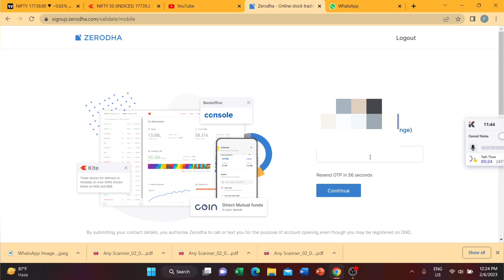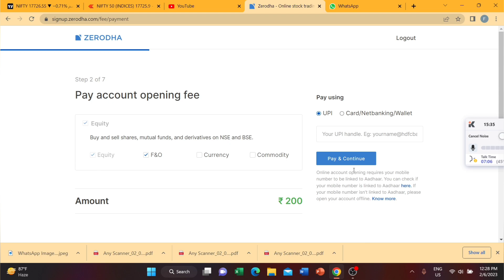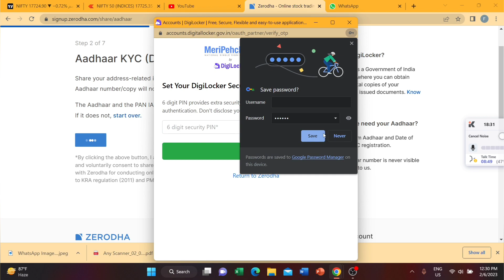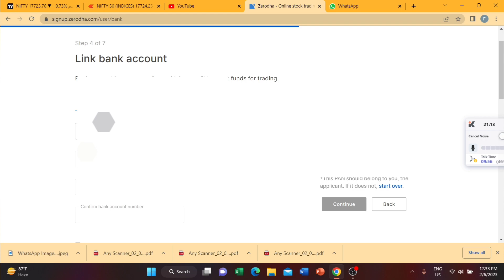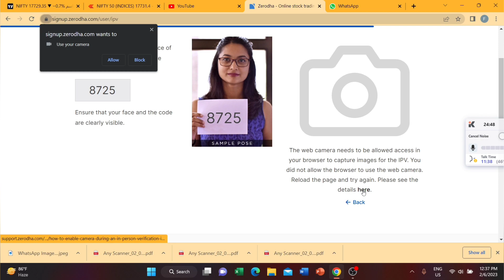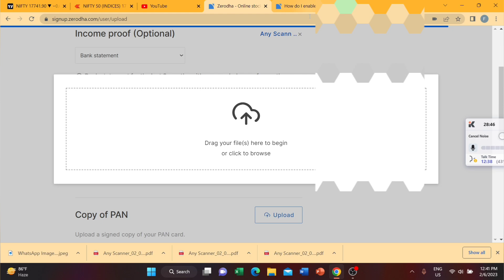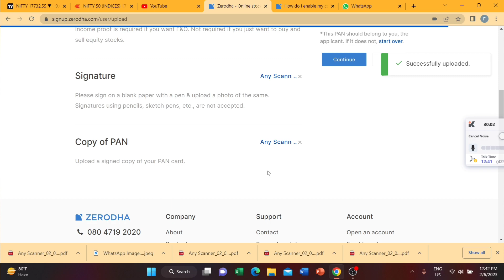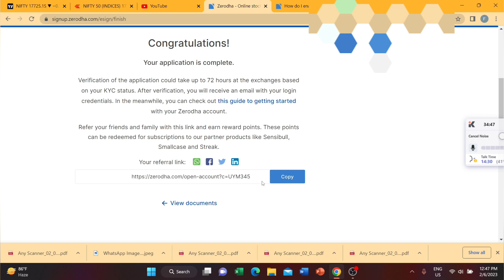Zerodha Demand account Opening|Course details |Free PremiumTelegramAccess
marketfeed conceptual trading
stock market analysis.
stockmarket,nifty,banknifty,sharemarket, mutualfunds,candlestick
pattern,trading,swingtrading, investing,tradingvideo,optionstrateg
y,optionbuying,optionselling,f&o,movingaverage,tradingmotivati
on,technicalanalysis,fundamentalanalysis,business, longterminve
sting,scalping,nse, shares,dalalstreet,openinterest,optionanalysis
,calloption,putoption,premium,optionchain,opstra,stocktrading,iro
nflyironcondor,calendarspread,hedging, theta,delta,gamma,vega,v
olatility,Indiavix,stockmarketanalysis,cryptocurrency,tomorrowma
rketprediction, marketanalysis,optionsttrategybacktest,niftybackt
est,bankniftybacktest,

easiest option selling strategy, simple option selling, simply sell,
options trading strategy, simplest options trading#Moneypechu
nifty tomorrowbank nifty tomorrow predictionbank nifty
prediction for tomorrowbank nifty tomorrow analysis

Please Note :This Channel is Related how to Learn and trade an Indian Stock Market in Bank Nifty , Nifty 50 and Fin Nifty Option Trading both selling and buying in Tamil.

 I'm not a SEBI Registered.

Want to learn more about stock market please join by my below free Telegram Group channel

Want to Learn About How to Get Profits in Trading